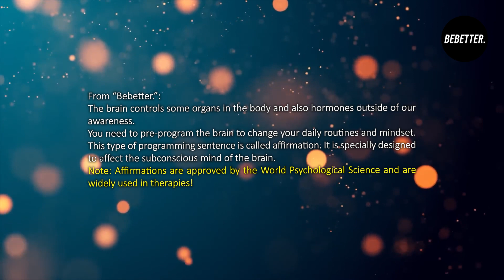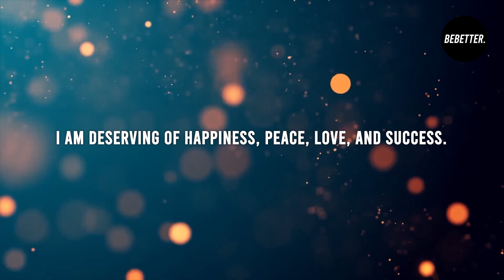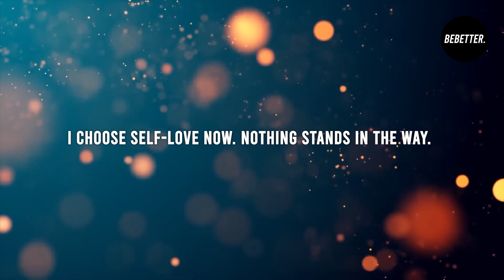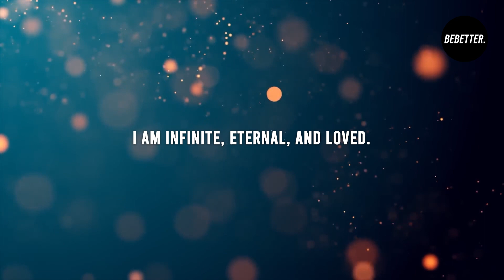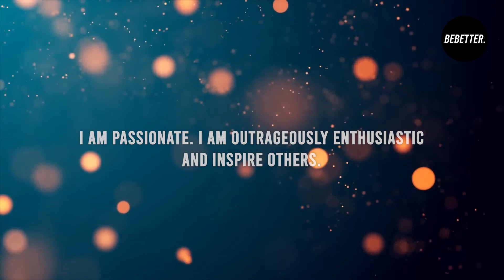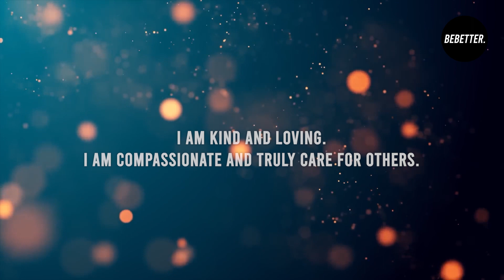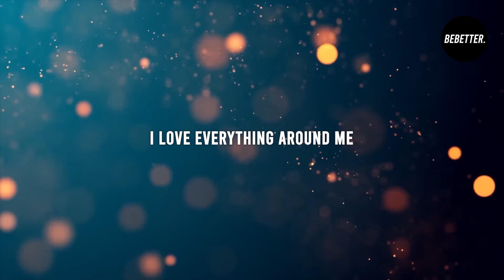"I am" Affirmations For Subliminal Confidence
Subliminal Confidence Affirmations uses subliminal messaging to help you achieve your goals, naturally. Subliminal Confidence features the most powerful and proven subliminal messages.

BeBetter is a YouTube Channel, that shares videos on topics that range from self-awareness and productivity to motivation, parenting, and spirituality. We aim to teach you how to improve your life by learning what's wrong with you, and then how to fix it. We provide a simple and fun way to learn about yourself free of charge. We are all guilty of being a little self-absorbed. Don't let it stop you from being a better you. These videos will help you get there. BeBetter is a YouTube channel created to teach the science of self-awareness, the importance of self-awareness, and how it affects our everyday life.